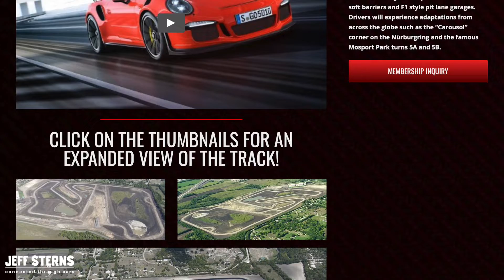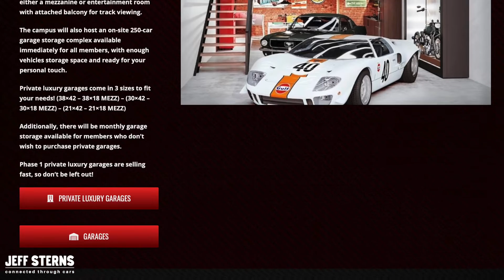LOU GIGLIOTTI | G2 MOTORSPORTS PARK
0:00 I remember I moved to Texas 38 years ago with no money, and I borrowed 1200 bucks from beneficial finance just to get here.
1:49 I built my my company ...a Corvette specialty company because we were racing Corvettes.
3:10 we ended up making headers Borla
4:04 the beginning of LG motorsports. Now LG motorsports.
5:24 a little town called Wiley.
6:53 I said Mitch, how many acres do you have here for this whole racetrack?
9:53 a real racetrack but it's a motorsports Country Club.
11:50 Asphalt...they did Daytona and you know, all those NASCAR tracks. They can do mine.